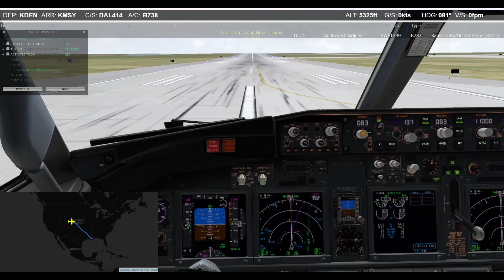【X-Plane 12】Digest Zibo Mod B738 Denver(DEN) to New Orleans(MSY)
Aircraft
• Zibo Mod B738(4.00_RC2.9)

Addons
•124thATC
•AVS
•B2VolumeControl
•BetterPushback
•FlyLive Studio
•LandingRate
•Simple Ground Service
•TerrainRadar
•Xchecklist
•XPRealistic